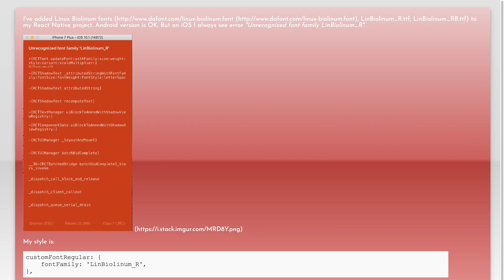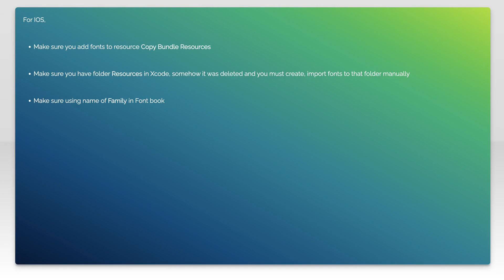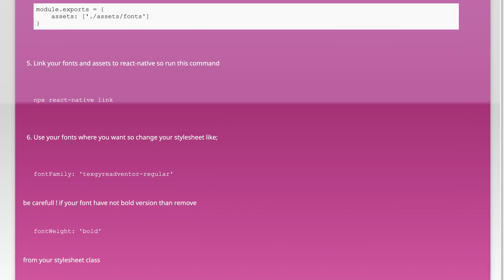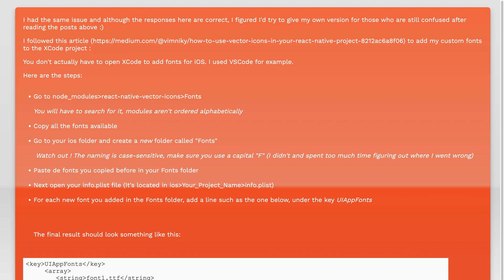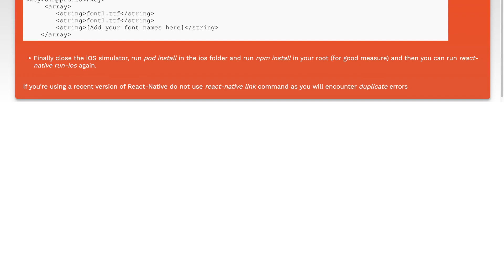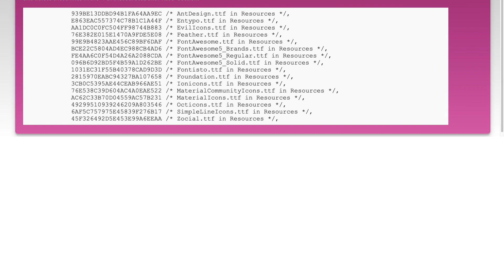Unrecognized font family on iOS simulator with React Native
react-native: Unrecognized font family on iOS simulator with React Native